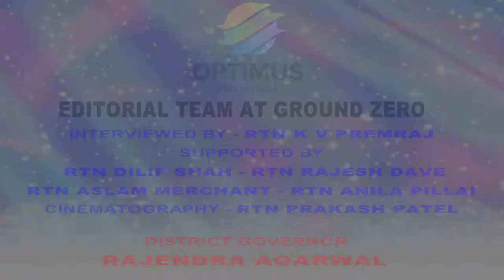Pilates Studio Samir & Namrata Purohit @ Rotary Optimus Studio (Editor-in-Chief Vinay Khetawat)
The Pilates and Altitude Training studio started in January 2011, is the first studio in the world to offer Pilates and a simulated altitude training room under one roof. In a short span of time the studio gained popularity amongst people from various backgrounds. Catering to clients from all fields, the studio is popular amongst Bollywood celebrities, sports personalities, businessmen and women as well as and most importantly fitness enthusiasts.

Samir Purohit : Co-founder of The pilatesstudio and a certified trainer (Nautilus – USA) and a stott pilates instructor. He has given lectures at Gold Gym University and Nautilus Academy(Mumbai). He has been a fitness consultant to Voltas, Morgan Stanley, Standard Chartered, Hindustan Lever(Unilever), Tata Technologies etc.

Namrata Purohit : Co-founder of The Pilates Studio at the age of 16 years / Youngest Trained Stott Pilates Instructor in the World (16 years old) and an author – (The Lazy Girls Guide to Being Fit) by the age of 21 yrs. Namrata completed all the stott pilates courses By age 19 years and also attended special workshops in London, Canada.

Samir Purohit and Namrata Purohit are the Official Fitness Experts to The Femina Miss India International Pageants 2011 onwards. They are also the Official Pilates Coaches to the Mumbai City FC team 2014.